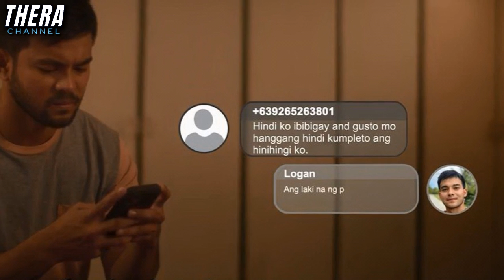พาช่างประปาเข้าบ้านเพื่อแก้ขัด...ตอนสามีหลับ!!! | สปอย Tubero (2022)